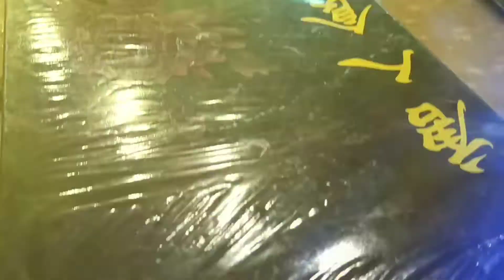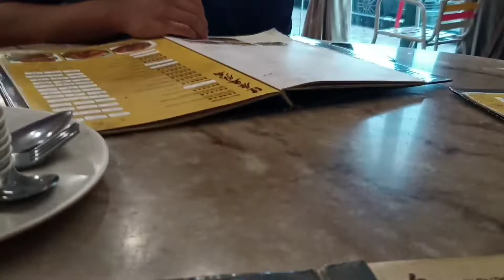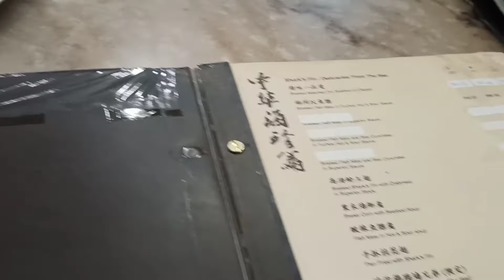FIRST DINE-IN AFTER MONTHS OF LOCKDOWN | REGELINA CHONG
So excited, after months of lockdown, we can dine-in outside already, its our first family dine-in after months of lockdown. Thankful to God as we're just like backing to normal already! Please watch it!